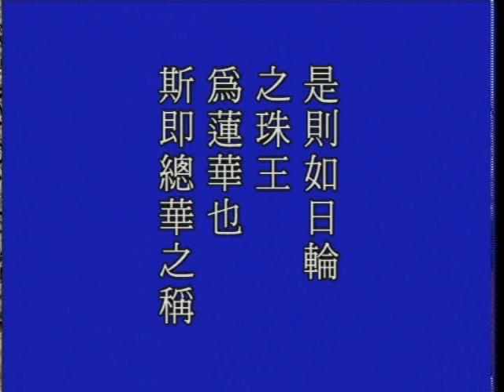大方廣佛華嚴經 （五）華藏世界品 785b－淨空法師